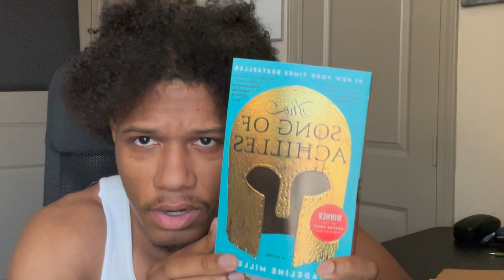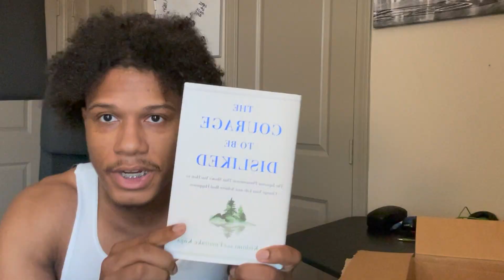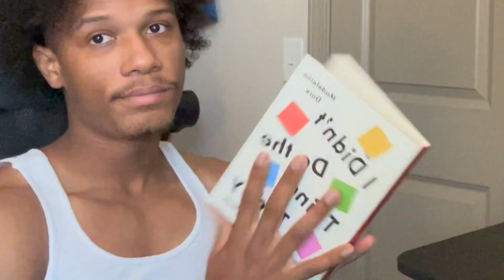Change For Yourself | New Books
Bless